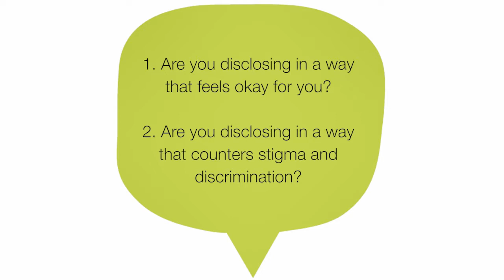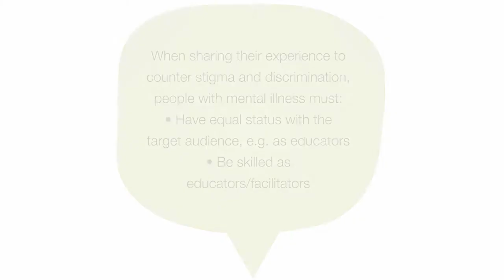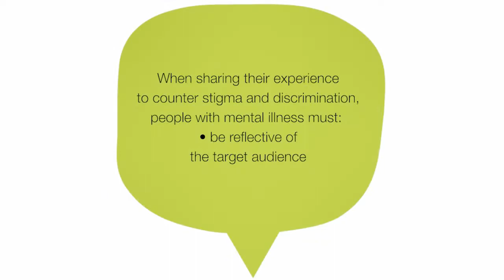3 Sharing your story. Facilitator Vid.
The final of three videos for facilitators of Conversations for Change. This video talks about how to share your own experience of mental distress in a safe and helpful way, if you choose to do so when facilitating this resource. Conversations for Change is a NZ youth resource, made up of five activities to be used with groups of young people aged 15-24 to challenge stigma and discrimination related to mental health, and encourage helpseeking and social inclusion. Check out rethink.org.nz for more